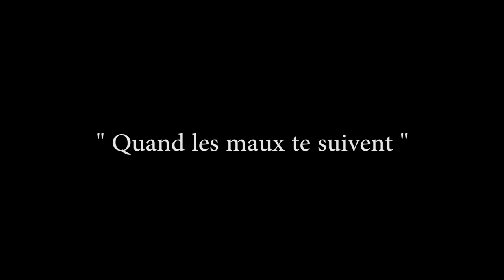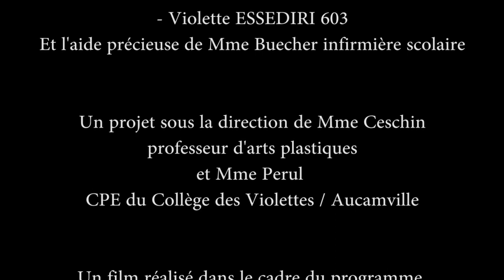Quand les maux te suivent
Atelier Film d'animation en Papier découpés réalisé par les élèves
du collège les violettes , Aucamville  (31)
Dans le cadre du concours 2024 « Non au Harcèlement » en milieu scolaire,
ce film  a obtenu le prix Meilleur Vidéo collège, de l’Académie de Toulouse .